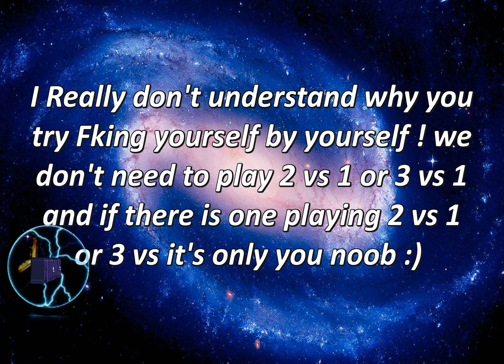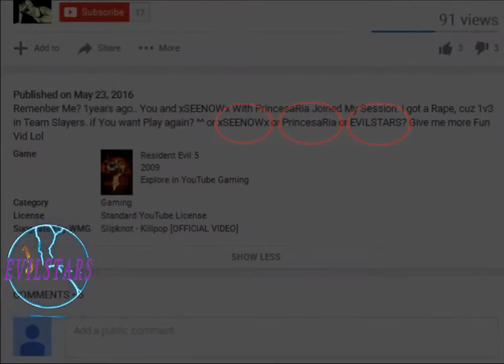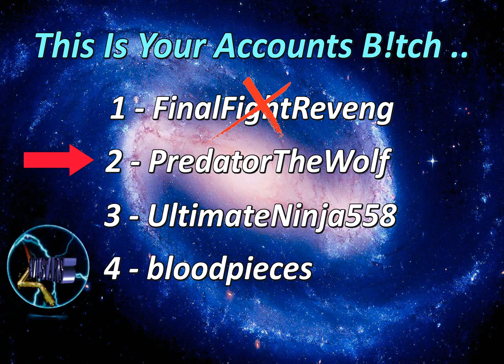RE5 EVILSTARS DESTROY UltimateNinja558 , FinalFightReveng , PredatorTheWolf , bloodpieces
You write comment in YT about me or xSEENOWx or oOPrincesaRiaOo His GF it's make you will going to the YT again B!tch ! Just stay Fkin away B!tch and don't put yourself in Trouble ..